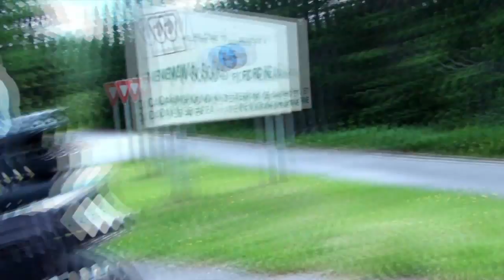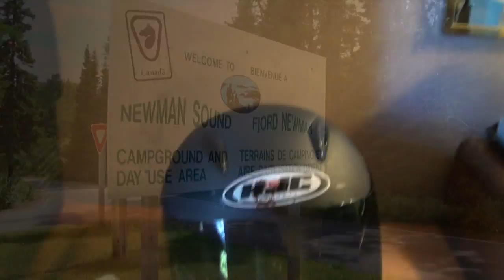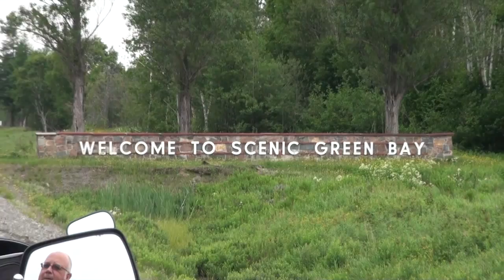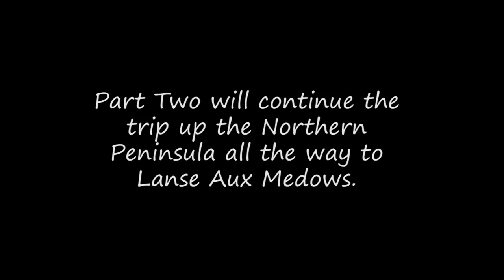From Tip to Toe 2010. A motorcycle road trip in Newfoundland (Part 1)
This is a road trip myself and my father took in the summer of 2010. We left St. John's in mid August, made it as far as Lanse Aux Medows and then came home in about a week. Along the way we had a great time exploring our province together doing what we love best, riding our bikes! About mid trip we were rained out and had to stay in Corner Brook. While there we took advantage of one of the coolest local attractions, Marble Zip Tours. If you ever have the chance we highly recomend you do it. There are some clips of the tour itself about halfway through this video.